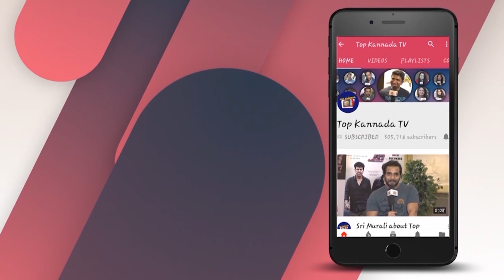ಈಗ ಬರ್ತಿಯಾ, ನಾನು ಬೇಡ್ವಾ.... ಪ್ರಸಿದ್ಧ ಸ್ವಾಮೀಜಿಯ ಕಾಮ ಪುರಾಣ ಬಟಾ ಬಯಲು...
ಈಗ ಬರ್ತಿಯಾ, ನಾನು ಬೇಡ್ವಾ. ಪ್ರಸಿದ್ಧ ಸ್ವಾಮೀಜಿಯ ಕಾಮ ಪುರಾಣ ಬಟಾ ಬಯಲು.. ವಿಷಯ ತಿಳಿದು ಸ್ವಾಮೀಜಿ ಮಾಡಿದ್ದು ಏನ್ ಗೊತ್ತಾ...